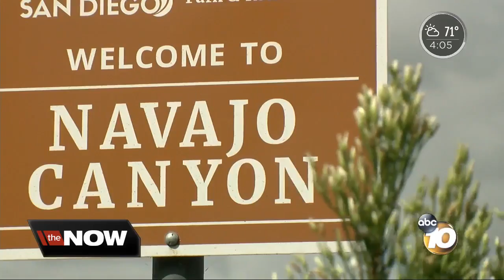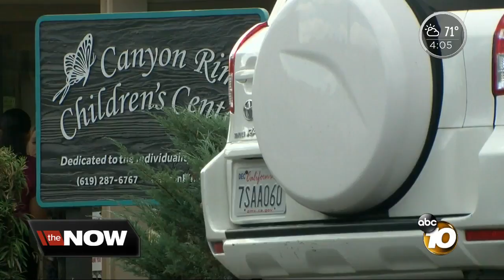3-year-old boy rushed to hospital after rattlesnake bite in Allied Gardens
A 3-year-old boy was hospitalized Friday after being bitten by a rattlesnake in the Allied Gardens area.